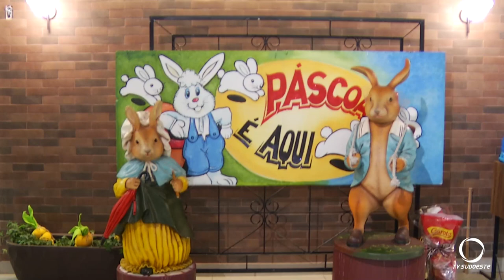Decoração de Páscoa chama a atenção em Supermercado de Pato Branco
Atualidade: Aqui em Pato Branco um Supermercado apostou na decoração chamativa para atrair clientes e criar o clima de Páscoa.